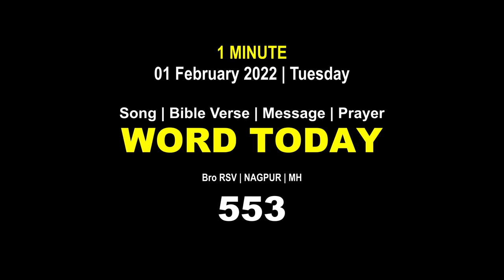Word Today-553 | Bro RSV | One-Minute Video Message (Malayalam) | 01 February 2022